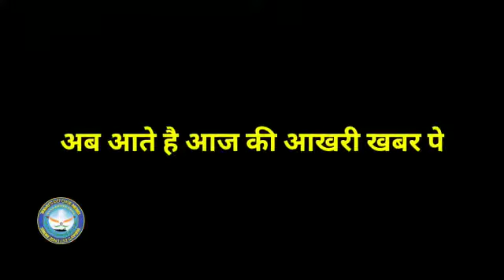3 Trending Defence News of Today|| FRANCE TO DELIVER 35 RAFALES BY 2021-END||#92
QUAD SUMMIT IN SEPTEMBER LIKELY TO DELIVER A MAJOR BLOW TO CHINA
ARMED FORCES REELING UNDER SHORTAGE OF 9,712 OFFICERS
INDIAN ARMY INSTALLS CAMERAS, SENSORS TO TRACK CHINESE MOVEMENT IN EASTERN LADAKH